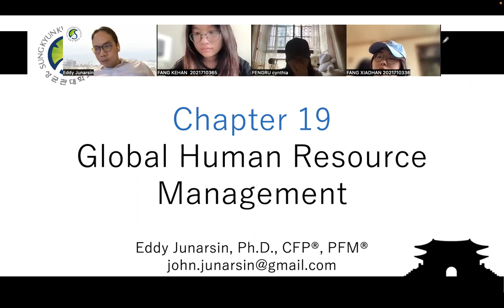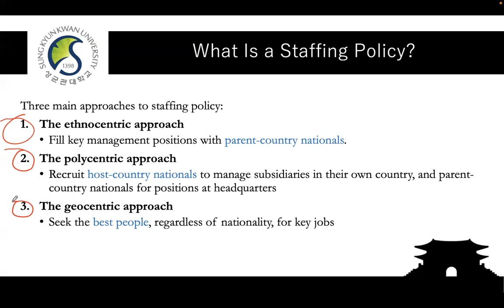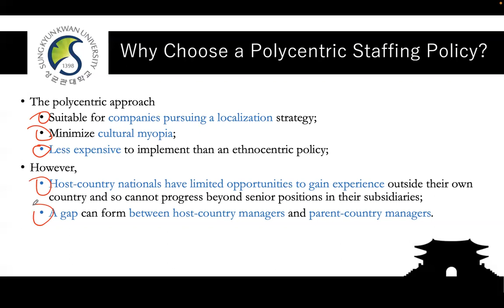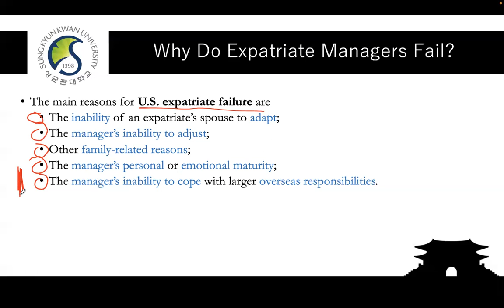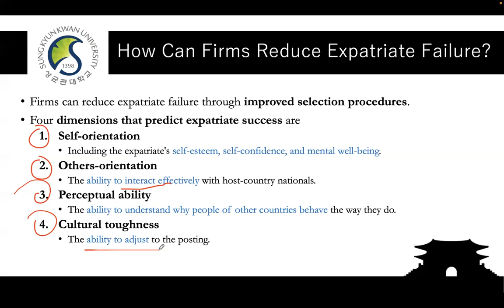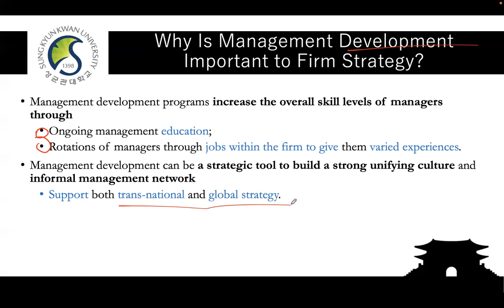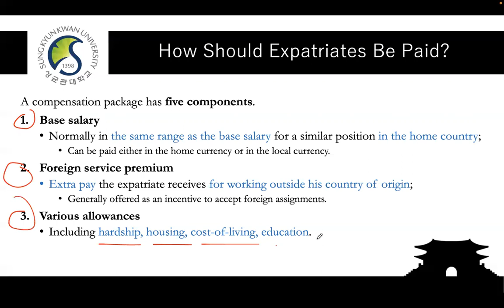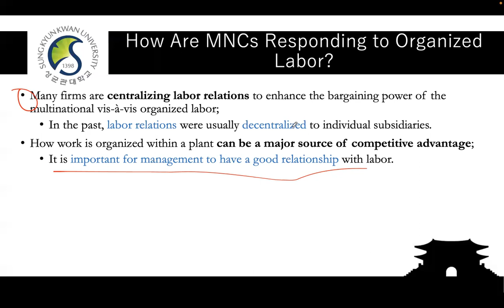Global Human Resource Management